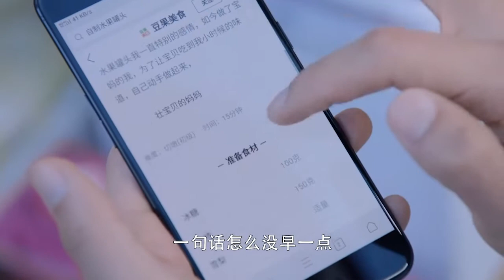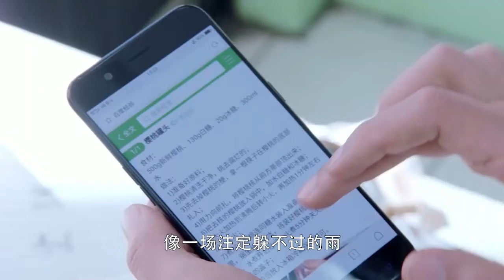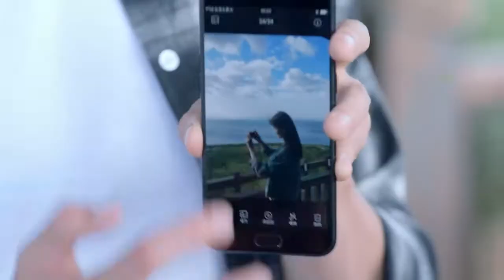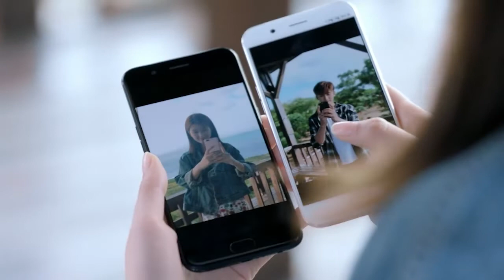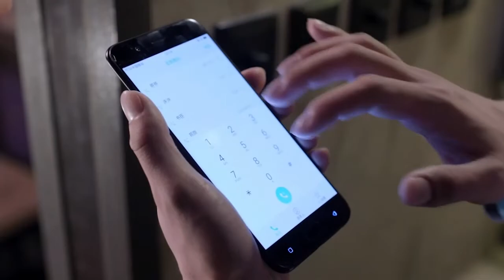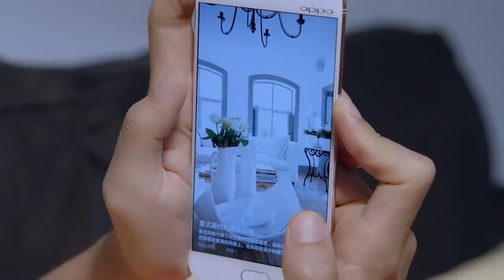都市情感剧 |《独一有二的他》25 ：正义少女与天才上司交恶频频，爱恨纠葛开花结果💕偶像小剧院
正义少女与天才上司交恶频频，爱恨纠葛开花结果
都市情感剧 |《独一有二的他》01 ：正义少女与天才上司交恶频频，爱恨纠葛开花结果💕偶像小剧院